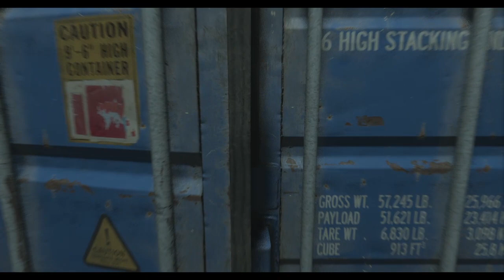Call of Duty Modern Warfare II 2022 - Missions 1 & 2 (Strike & Shock and Awe)